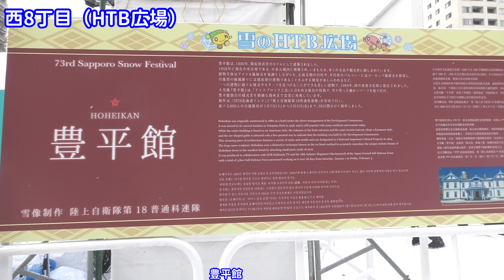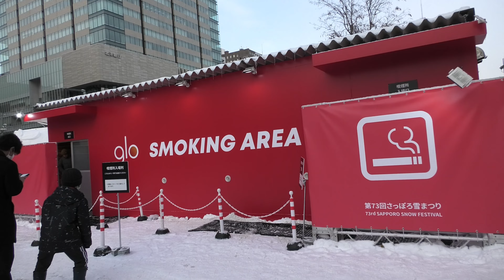【3分で一通り】2023 さっぽろ雪まつり（大通会場 初日）SAPPORO SNOW FESTIVAL 2023 （Odori site）walking tour - Hokkaido,Japan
ほぼ何もしないで往復したら約1時間ぐらいです。
時期：2023年2月4日

0:00 西11丁目なし
0:10 西10丁目、大雪像
1:20 西8丁目、大雪像
1:29 西7丁目、大雪像
1:49 もんすけ（HBCマスコット）
2:05 西5丁目、大雪像
2:15 西4丁目、大雪像
3:03 西3丁目、市民雪像
　3:04 シマエナガ
　3:06 肺は大切に（サムネイル）
　喫煙に対する意味がありました
3:15 西9丁目、Onちゃん（HTBマスコット）
3:21 巡回に来ていた警察犬
3:29 いいねボタン！※声：音読さん